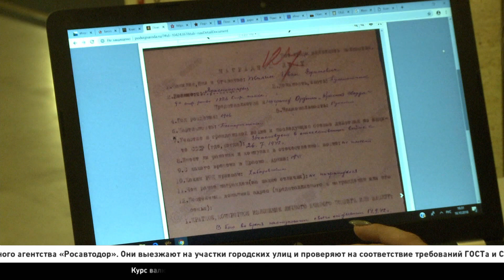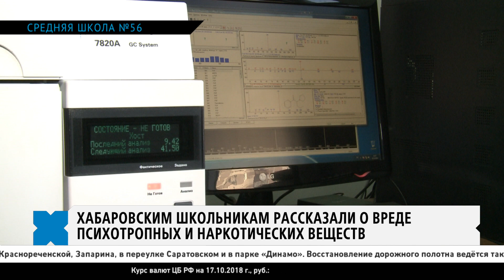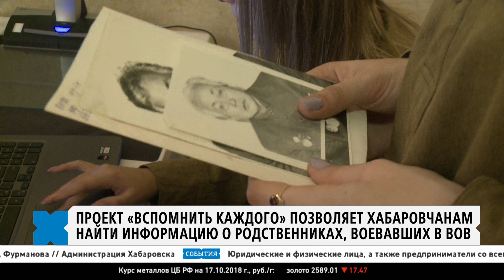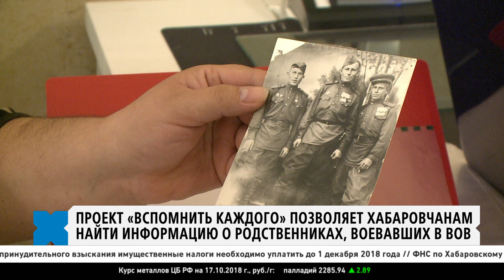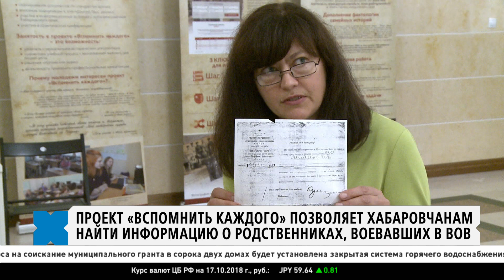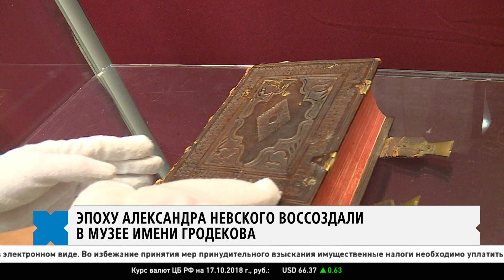События 17 октября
В мэрии обсудили результаты работы патриотических клубов, личные вещи Александра Невского можно увидеть в Хабаровске, телефонные мошенники всегда звонят с незнакомых номеров и как правило вечером, - основные темы, которые волнуют хабаровчан в выпуске программы «События». В материале возможно упоминание платформ корпорации Meta (запрещена на территории Российской Федерации)